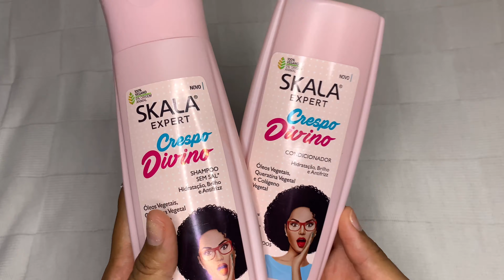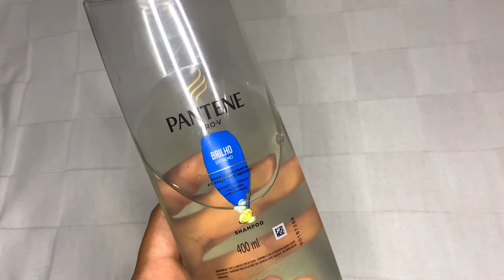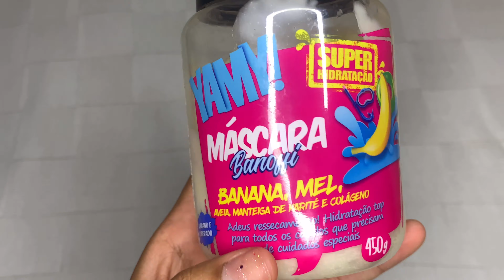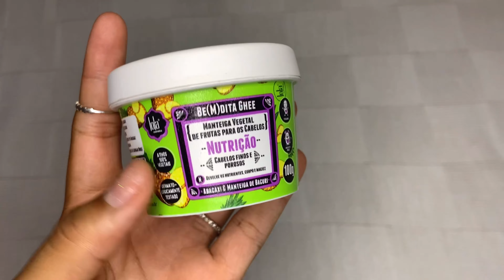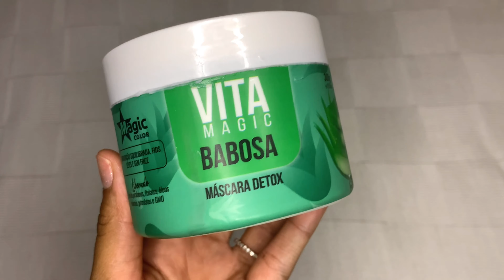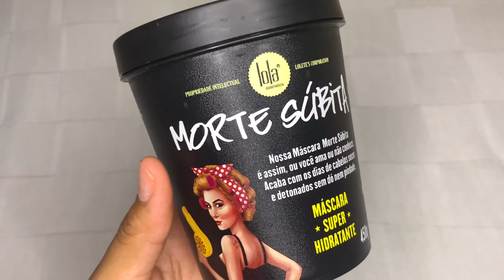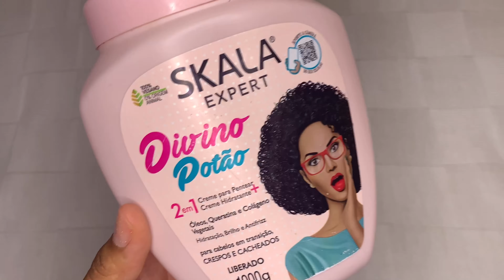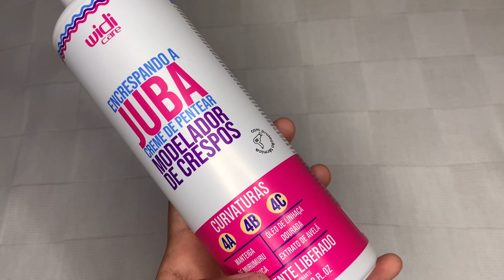TOUR PELOS MEUS PRODUTOS DE CABELO ✨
no vídeo de hoje eu fiz um tour pelos meus produtos de cabelo, mostrei tudinho pra vocês, espero que gostem do vídeo! 🫶🏽

🌸Link do vídeo: